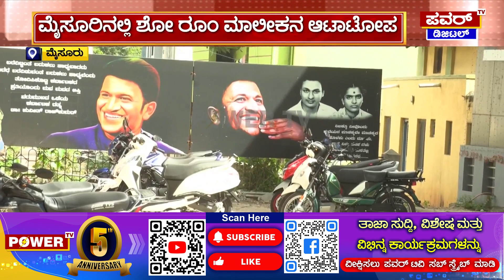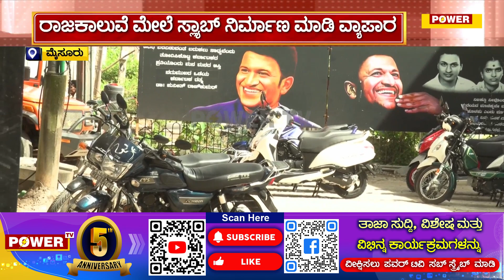Mysuru : ಬೈಕ್ ಶೋರೂಮ್ ಗೋಸ್ಕರ ಬಸ್ ಸ್ಟ್ಯಾಂಡೇ ಶಿಫ್ಟ್! | Power TV